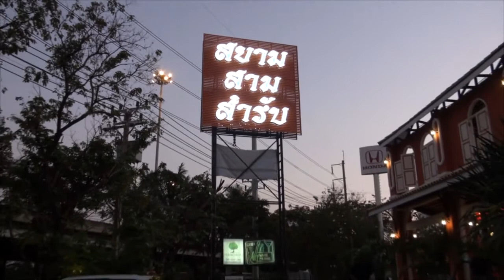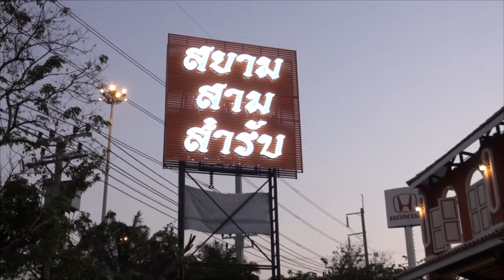Asia Morning ช่อง IPM สยามสามสำรับ ร้านอาหารไทยสไตล์ชาววัง ใจกลางกรุงเทพฯ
นายชาตรี ศรียาภัย นายกสมาคมผู้สื่อข่าวบันเทิงแห่งประเทศไทย เป็นประธานเปิด สยามสามรับ ร้านอาหารไทยสไตล์ชาววัง บนเลียบทางด่วนเอกมัย-รามอินทรา หรือถนนประเสริฐมนูกิจ ซึ่งร้านนี้ บริหารงานโดยทีมงานหนุ่มสาวไฟแรงจาก EK Group และ บริษัท ร้อยล้าน นำโดยคุณอานนท์ คุ้มทะยาน  คุณพลอย อยู่ศรี และ คุณเอก ตรินัยน์ ธีระเลิศทินันท์  มีคุณวรวุฒิ เหมศิริรัตน์ เป็นผู้จัดการร้าน
 สยามสามรับ ตั้งอยู่ริมถนนประเสริฐมนูกิจ ฝั่งเดียวกับห้างเซ็นทรัล เลยคริสตัลปาร์ค ติดโชว์รูมฮอนด้า เป็นร้านอาหารสไตล์วินเทจ บริการอาหารแบบไทย ๆ ตำรับชาววัง เมนูขึ้นชื่อคือ ปลาสามรส , ไก่ผัดเม็ด ตะกร้าเผือก, ปลากระพงสมุนไพร และ ฉู่ฉี่แซลมอน เป็นต้น
สยามสามรับ มีห้องวีไอพีบริการลูกค้าเป็นส่วนตัว ห้องแอร์กว้างใหญ่ และ ระเบียงโอเพ่นแอร์ มีจอโปรเจกท์เตอร์ขนาดยักษ์ให้ชมรายการต่าง ๆ   เปิดบริการตั้งแต่เวลา 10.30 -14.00. น และช่วงเย็นเริ่่มเวลา 16.30. ถึงเที่ยงคืนครึ่ง
หากจะหาร้านอาหารอร่อย ๆ ก็อย่าลืมนึกถึง สยามสามรับ อาหารไทย ๆ ตำรับชาววัง บรรยากาศสไตล์วินเทจ มีพนักงานแต่งชุดไทยมาคอยต้อนรับประทับใจ ไปไม่ถูกสอบถามเบอร์โทร. 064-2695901